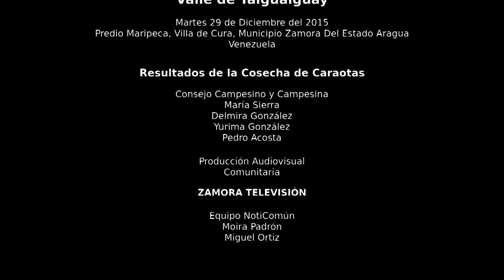Caraotas De Taguaiguai... Excelentes: Sanas, Blanditas y Agroecológicas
(ZTV-NotiComún) 29/12/2015...

La Comuna del Valle de Taguaiguai y su Consejo de Campesinos y Campesinas lograron en el primer ensayo cosechar caraotas en los predios de Maripeca. Ejemplo de producción endógena agroecológica...